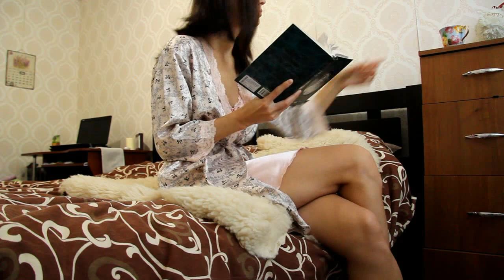My Morning Routine by Mysa Marysa! 2016|| МОЕ УТРО !!!